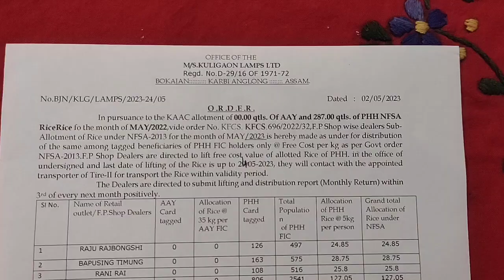Babu Engti press meet against Bokajan Food & Civil Supply Office Longkumar Engti 2023.